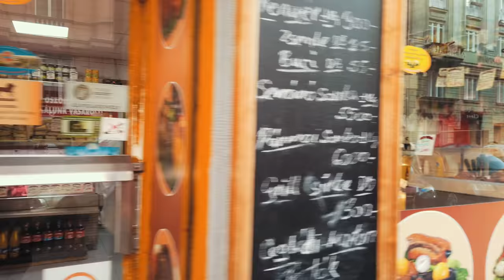Turbo Thomas! S03E24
Cím: Bp.,137-es posta, Szent István Krt.10. 1137.
Név: Magyarósi-Bánki Dóra
A Csomagra rá kell írni:POSTÁN MARADÓ!